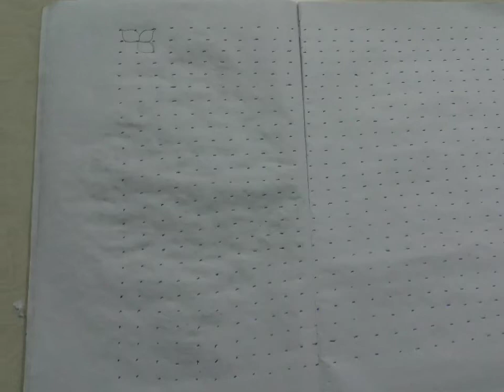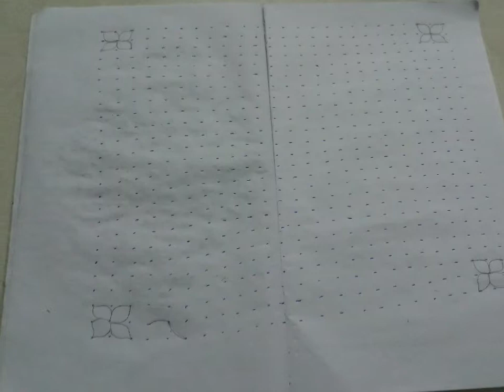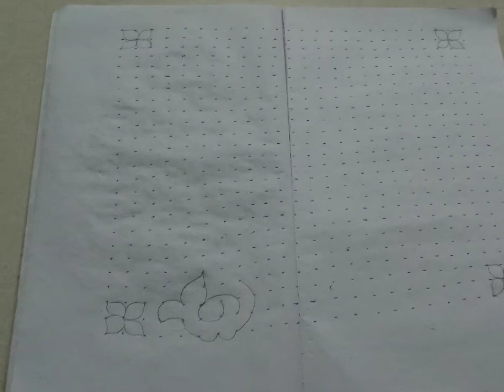Kolam - 25 dots 25 lines Parallel dots (Neer pulli)